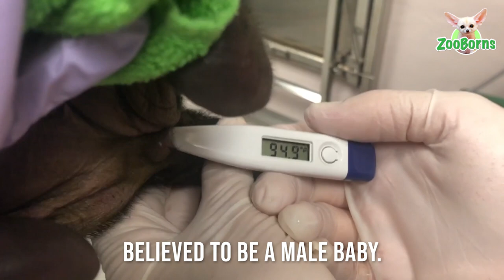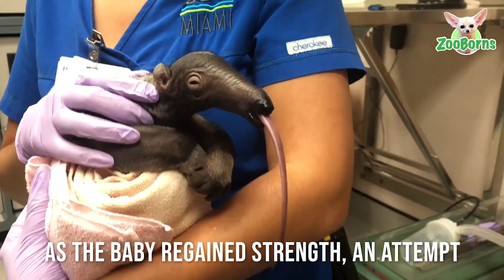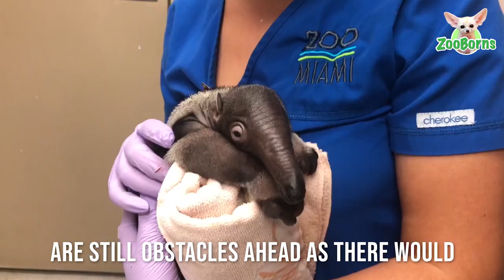Giant Anteater Born at Zoo Miami!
Sometime during the early morning hours of December 8th, Laura, a 7 year old female giant anteater at @ZooMiami1 whose birthday happens to fall on the same day, gave birth to what is believed to be a male baby.  Unfortunately, this happened to be one of the coldest nights of the year in Miami and the newborn was found abandoned in the corner of its holding area, weak and cold.  Upon discovery, it was immediately transported to the zoo hospital where the animal health team placed it into intensive care.

Though there was significant doubt that the newborn would survive, it slowly started to become more responsive after being heated up and receiving fluids.  Zoo keepers were able to collect natural milk from the mom which was supplemented with a formula substitute and was initially administered directly into the infant’s stomach through a tube that was carefully inserted through the mouth.

Once the baby regained some strength over the first 48 hours, an attempt was made to reintroduce it to its mother.  Though the mother initially allowed the baby to be placed on her back, she soon became intolerant of it and her behavior indicated that she was not going to care for it and that it would need to be returned to the hospital for hand-rearing.

After being initially tube fed, the animal has become stronger and more active.  It is now regularly accepting a bottle and drinking on its own.  The staff continues work around the clock to feed the infant every 3 hours.  At the time of this writing, it continues to gain strength and its distinct black and white coat is beginning to grow in.  Zoo veterinarians are cautiously optimistic that the baby has overcome the most serious challenges of its first few days and are hoping that the improvements continue though there are still obstacles ahead as there would be for any infant in this situation.

Giant anteaters are the largest of the four species of anteaters and can reach a length of 6-8 feet.  They are found in Central and South America and are listed as vulnerable with their greatest threat being habitat loss.  Commonly called an “ant bear,” they have a 2 foot long tongue that can lick up 150 ants and termites per minute.  Though they have no teeth, they have powerful front claws which can be used to fend off many threats, including jaguars.

Video: Ron Magill